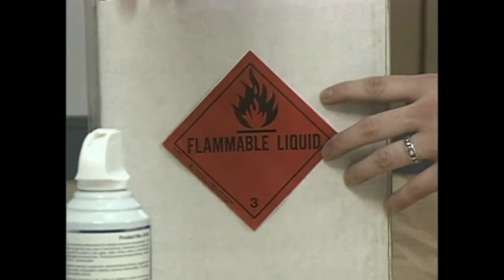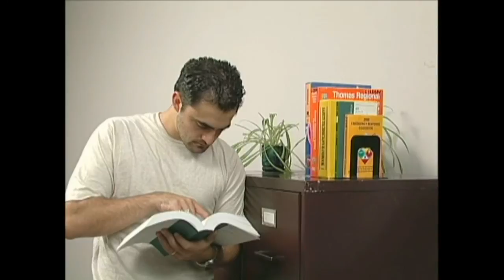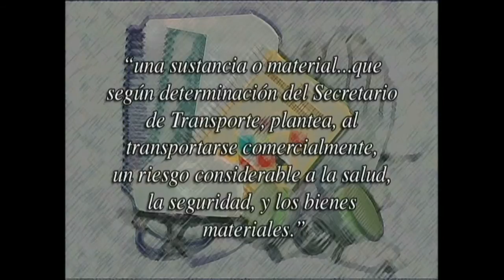Manipulación y Transporte de Materiales Peligrosos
Creado específicamente para las normas del Departamento de Transportes "Adiestramiento de Concientización General sobre Manipulación y Transporte de Materiales Peligrosos" , Este vídeo proporciona la información necesaria para cumplir con el requisito de formación de conciencia general sobre las regulaciones. Pueden (aunque estos productos pueden utilizarse por sí mismos, también puede utilizarse como complemento a otros vídeos de entrenamiento de la seguridad con materiales peligrosos).
Los vídeos contienen una serie de temas destinados a que los empleados sean más conscientes de las situaciones en las que puedan encontrar productos químicos peligrosos, la naturaleza de los riesgos y la cuestión de tomar medidas de seguridad apropiadas cuando se trabaja con materiales peligrosos que el DOT ha añadido a la regulación.
Entre los temas cubiertos en este DVD se incluyen:
El propio Reglamento.
Materiales peligrosos, definiciones y clases.
Comunicación de riesgo.
Indicadores de riesgo, tales como etiquetas, papeles y placas de envío.
¿Dónde pueden encontrarse materiales peligrosos?.
Envasado y almacenamiento.
Envío.
Transporte (camiones, barcos, trenes, etc.).
Riesgos para la seguridad y el terrorismo.
Los DVDs son subtitulados en castellano y permiten que el curso se inicie desde el principio hasta el final o por secciones, y desde el índice se puede tener acceso a las secciones en cualquier orden.